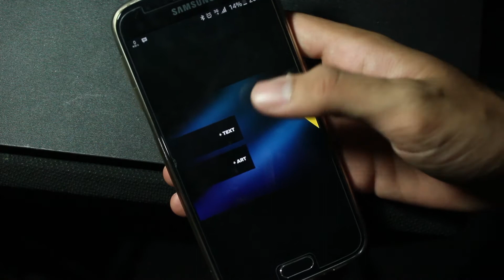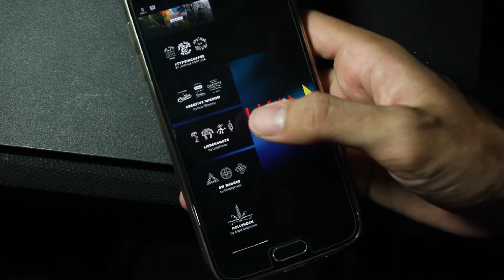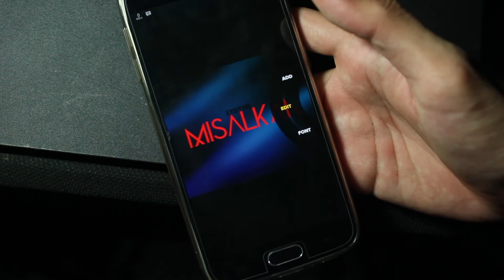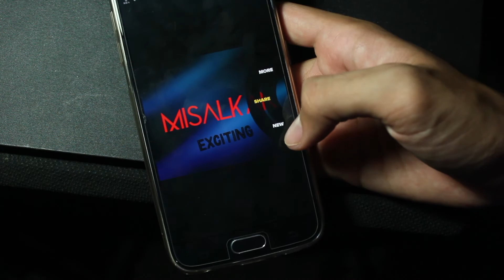(REVIEW) Aplikasi Edit Photo Nagh Gawl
Yaps kali ini kita akan melakukan review edit photo :)

Ask.Fm @rezafajarrahman

AdRev can help you make money on YouTube!